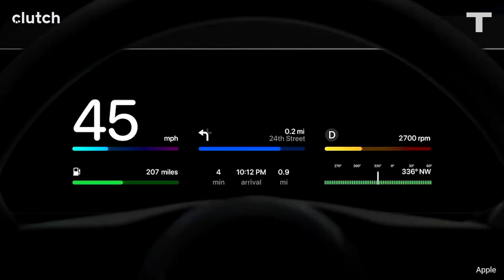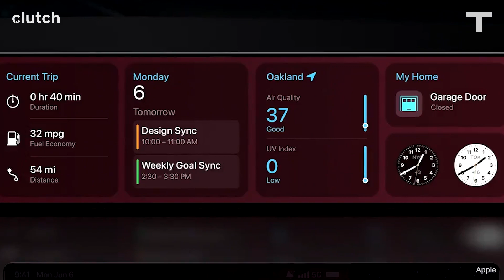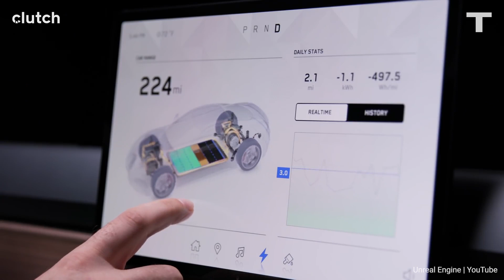new tech in cars coming in the very near future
New technology in cars is coming fast and furiously. Beyond just going electric, every part of the driving experience is modernizing. This week we check out five new advancements that will be hitting the road in the very near future.

Thanks to clutch.ca for their support with this episode.